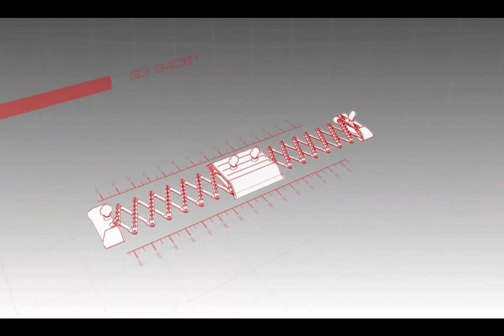NFS Hot Pursuit - Blacklisted | Mercedes Benz SLS AMG 熱力追緝 極速快感 BHTXWmb VS Tony Gaming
BHTXWmb鍵盤挑戰Tony Gaming HK 各項紀錄！
Map：Blacklisted
處境：你最近的行為已引起郡上警長陳文樂黑警的注意。你對他手下古忠潤的所作所為令他感到不悅，他打算用上手邊的一切裝備來阻止你。
長度：19.1km
位置：海峰郡北部-東峽 North Seacrest County
用車：梅斯特斯平治/梅賽德斯奔馳 Mercedes-Benz SLS AMG (超級跑車系列)
Need For Speed Hot Pursuit 極速快感/極品飛車 超熱力追緝